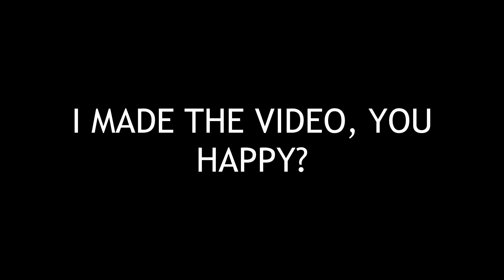Morbius - ZabBlab PILOT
i hate this movie a lot guys. On the 1 year anniversary, I shall discuss Morbius.